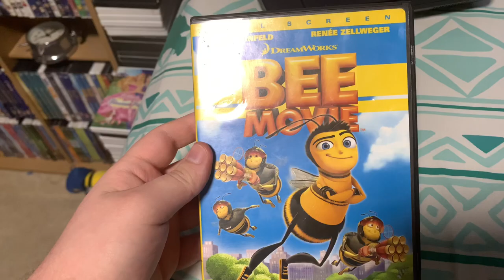Bee Movie (2007) DVD Overview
Good Movie of Bee Movie